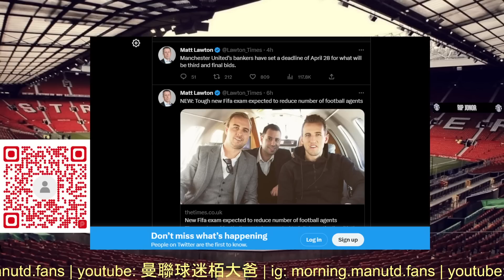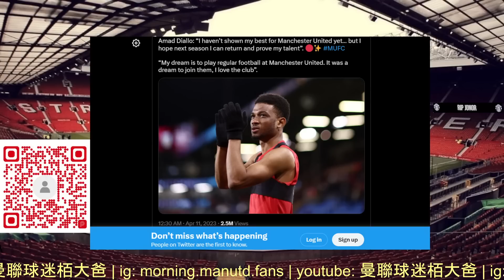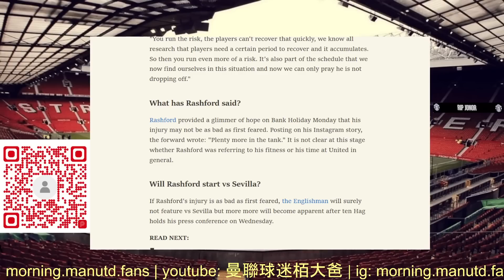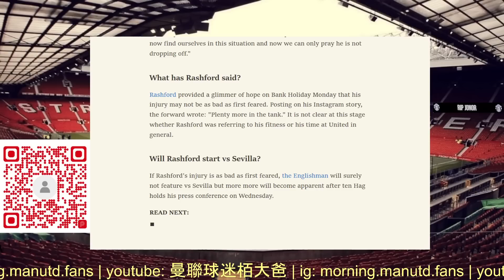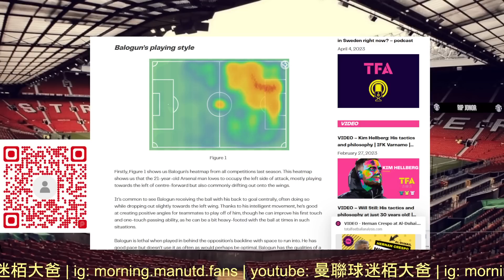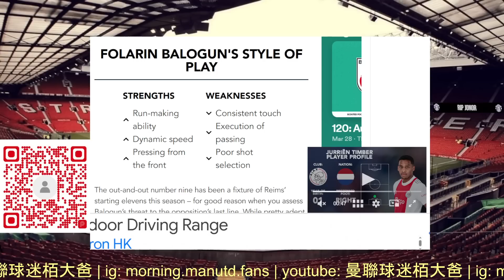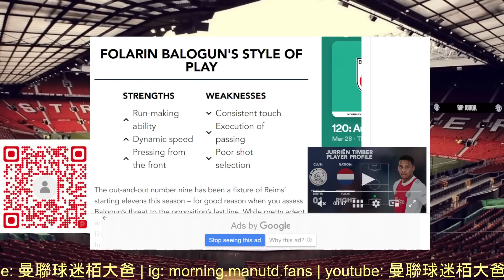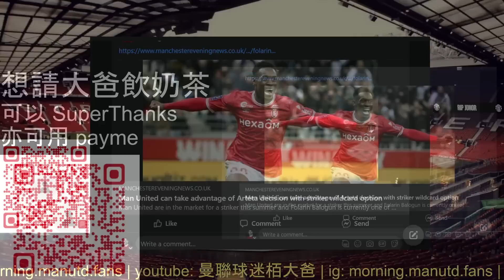曼聯球迷 栢大爸 | 呢位法甲新星 能否勝任曼聯9號重任 | Folarin Balogun